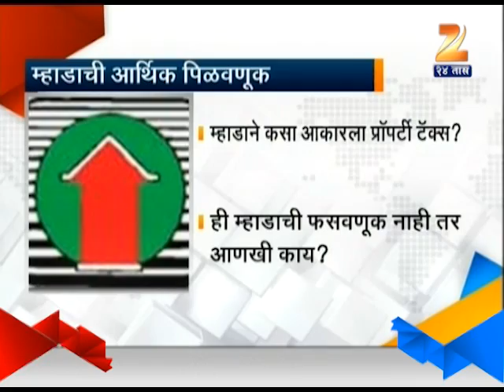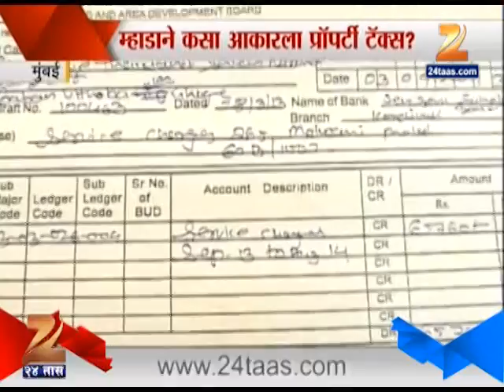Zee 24 Taas | How Can Mhada Collect Property Tax